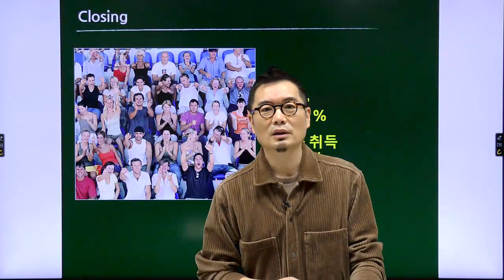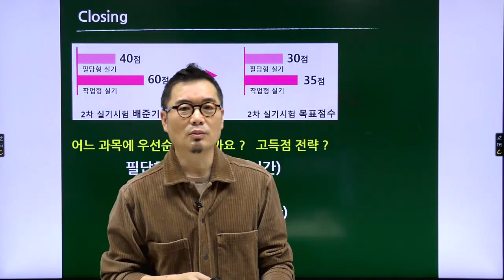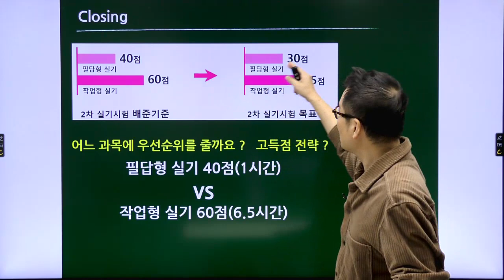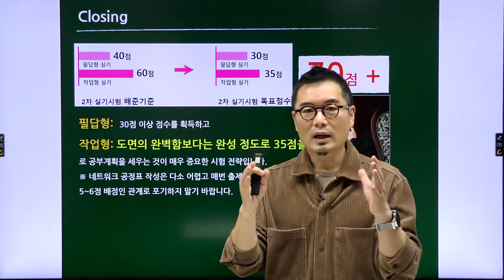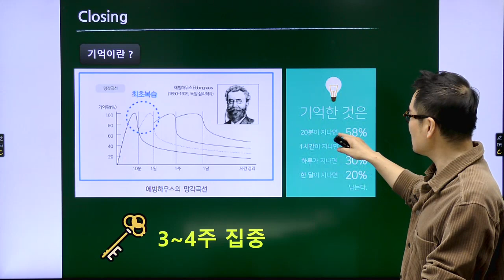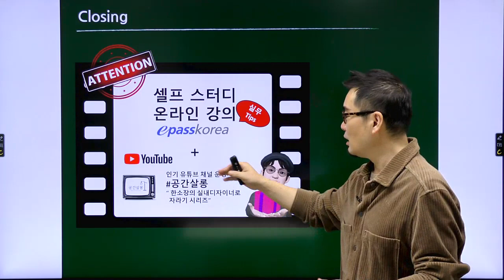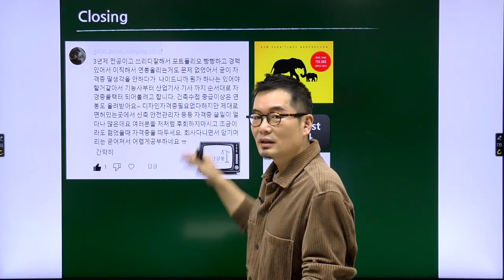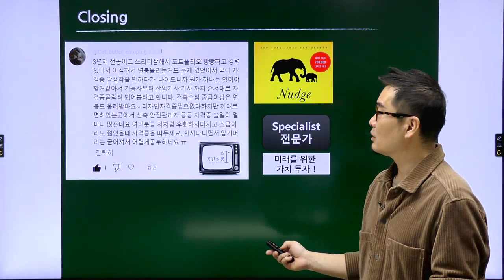실내건축기사 시험을 앞두고~! 한석우 교수 [이패스코리아] 합격 공부방법 공개 !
25년차 한석우 실내디자이너가 알려주는
실내건축[산업]기사 자격증 실기 책 구매 꿀팁 영상입니다👍 :)

실내건축기사, 실내건축산업기사 실기 시험을
준비하신다면 지금 바로 책 구매 꿀팁 영상을 확인 해보세요💕

👇도서 자세히 보기:
🔴[2024 실내건축기사 실기]

🧡한석우 쌤의 실내건축기사 강의 수강신청 하러가기
👇 아래 링크 클릭 !

💛한석우 쌤의 실내건축산업기사 강의 수강신청 하러가기
👇 아래 링크 클릭 !